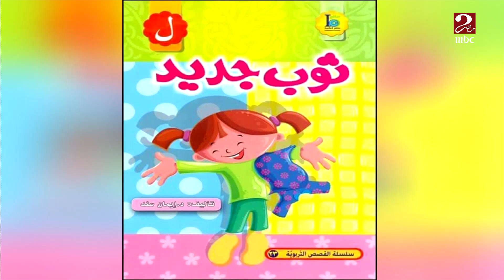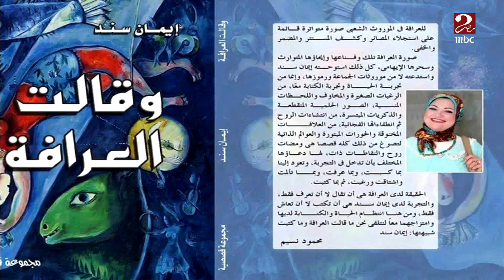د. إيمان سند توضح معايير تأليف القصص الجذابة للأطفال